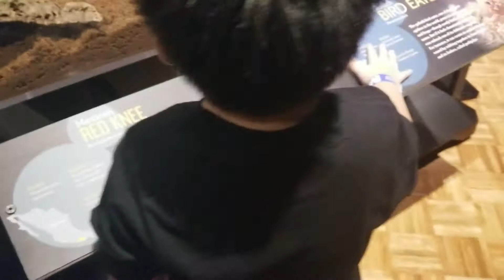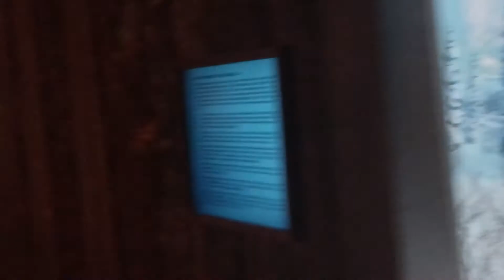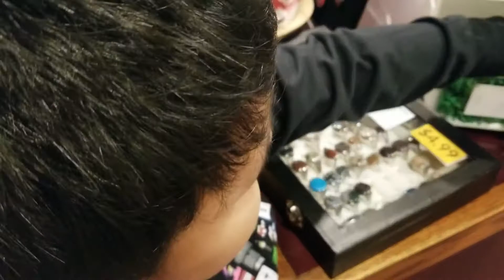[Vlog] A Day at the Museum Part 2 with CChristian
Come see what else Christian saw at the Museum. Museums are a fun place to learn about history.